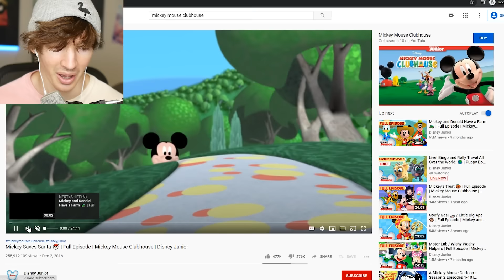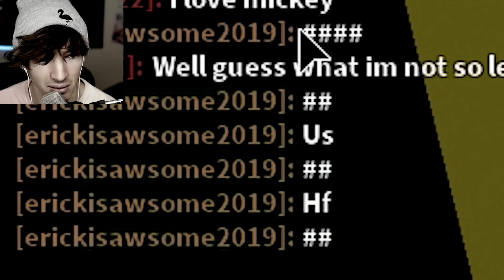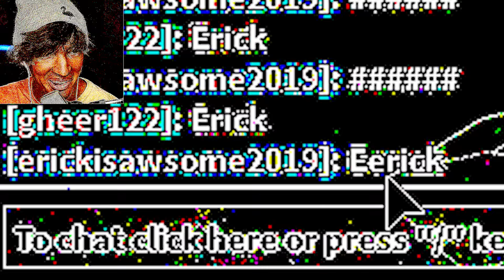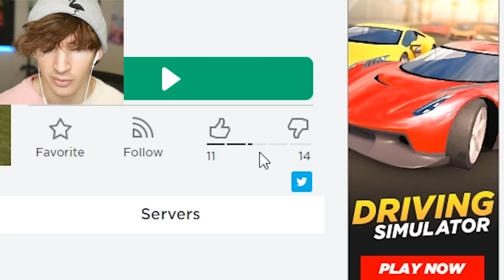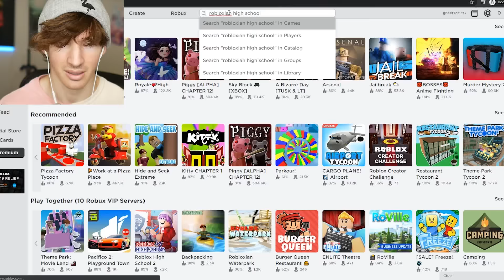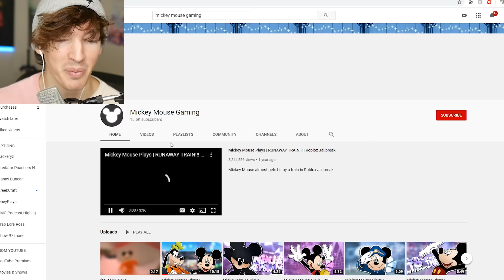I became Roblox mickey mouse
Today I play many mickey mouse games on Roblox and decide that I'ma be the mouse man everyone loves...